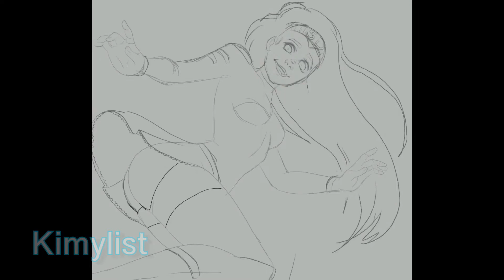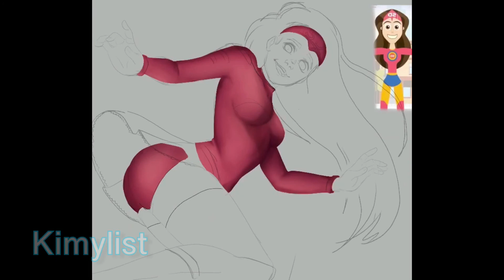SUSANA DISTANCIA (speedpaint) Covid19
💓SUSANA DISTANCIA 💓

💖App: procreate

｡･ﾟﾟ･　　･ﾟﾟ･｡